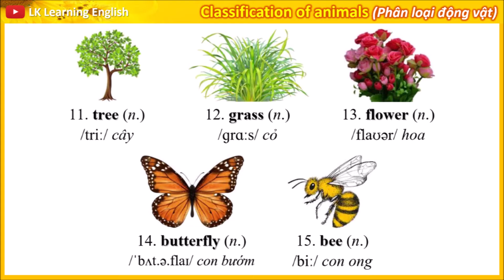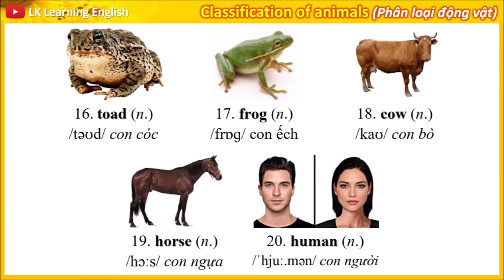[English Vocab.] List 31: Classification of animals - Extreme Weather (LIFE B1-B2 - Unit 12: NATURE)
Classification of animals - Extreme Weather (LIFE B1-B2 - Unit 12: NATURE)
✅ Classification of Animals (Phân loại động vật)
✅ Extreme Weather (Thời tiết cực đoan)

(Downtown - City Streets - An Intersection)

(Money - Shopping - Same and Different)

(The Body - Inside & Outside the Body)

Feel, do, go, play - Medical problems (LIFE A2-B1 - Unit 1: HEALTH)

Celebrations - Stages in life - Life events (LIFE A2-B1 - Unit 6: STAGES IN LIFE)

Archaeology - Phrasal Verbs Set (LIFE B1-B2 - Unit 11: HISTORY)